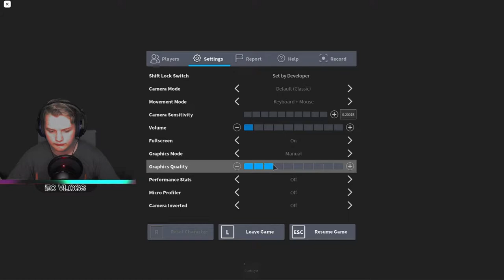Roblox Horror Games Pt 2 The Asylum With Memphis | Erik Bird - EC Vlogs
Welcome to EC Vlogs! if Your new, Watch my Channel Trailer! "I'll Be Updating it very soon" Hope you Enjoy!!!

Shout out to:
Memphis

Date Created:
3/2/21